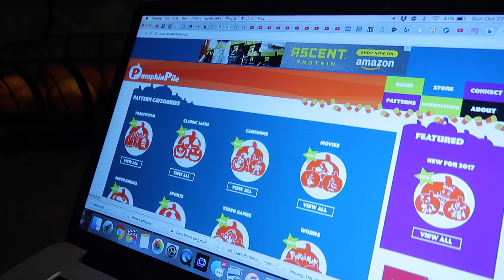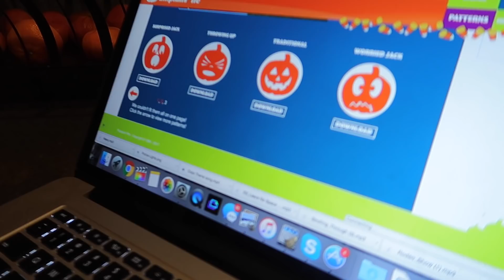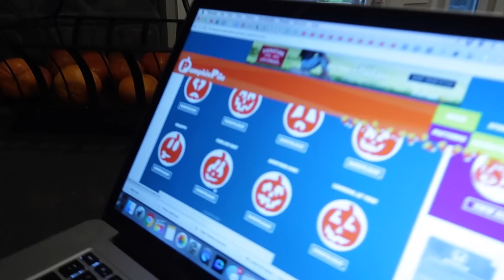PUMPKIN CARVING 🎃 DID KIDS REALLY EAT PUMPKIN GUTS?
It's pumpkin carving time! What sort of faces did the kids choose?! Emily got crazy with hers and pulled out the drill! Can you really eat pumpkin guts? What do they taste like? We had so much fun creating our pumpkins and having family time!

Kelley's →      @kelltid
Jay's →           @thejktoday
Madelyne's →@maddietid
Bennett's →   @benntid01
Emily's →        @emilytid

Kelley's → @kellwell25
Jay's →      @jaytid14

Kelley's → thejktoday
Jay's → jaytid14
Madelyne's → maddietid